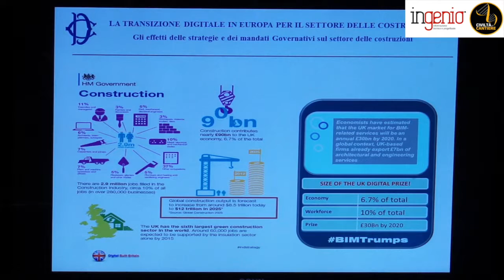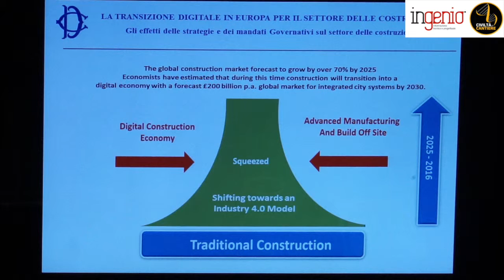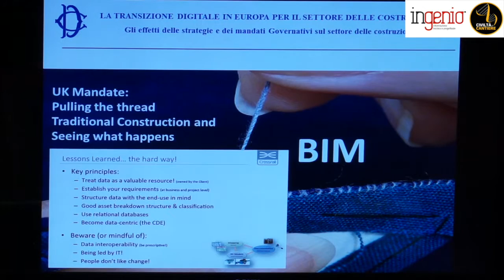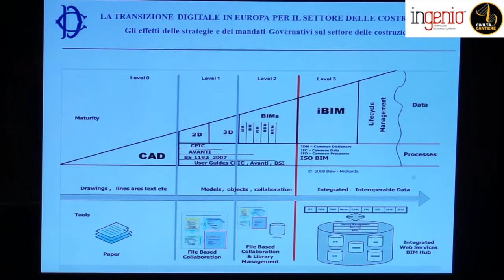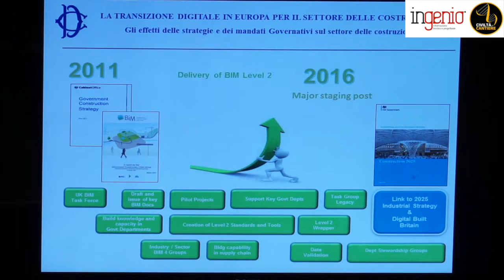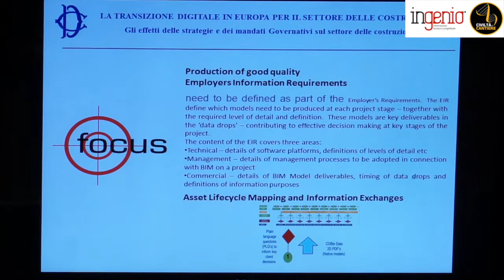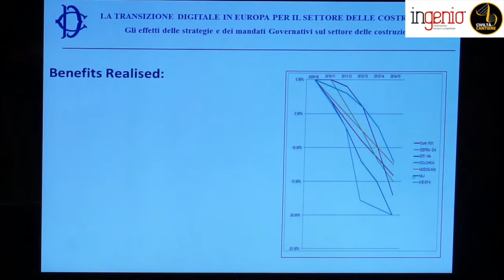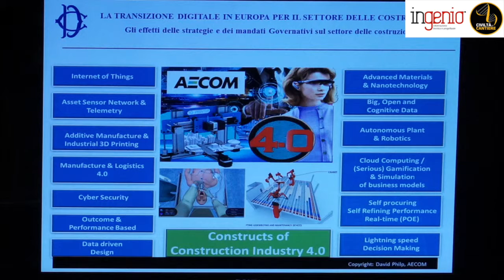Angelo Ciribini - Intervento: l'applicazione del BIM in UK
Intervento di Angelo Ciribini al seminario sul BIM che si è svolto alla Camera dei Deputati il 18 febbraio 2016